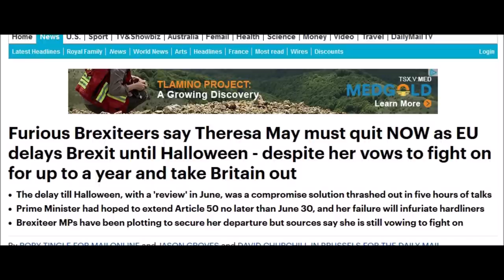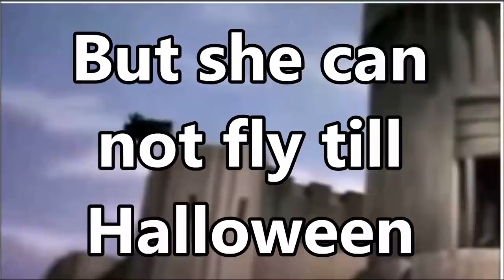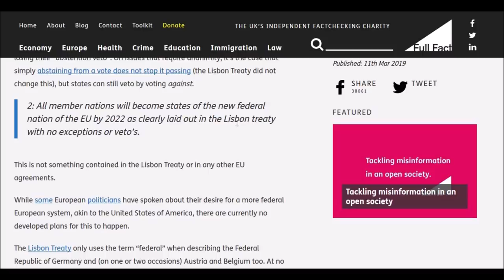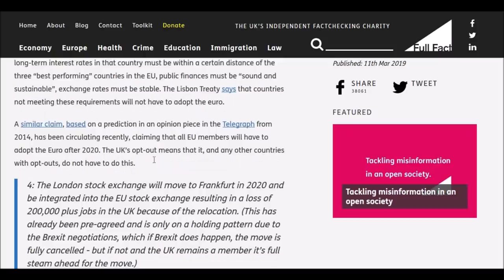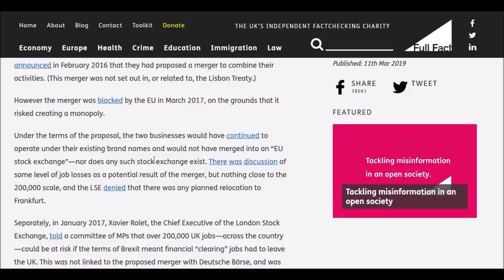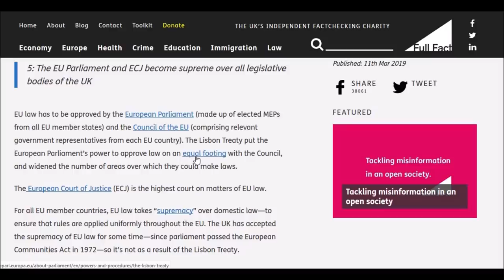Brexit betrayal Lisbon treaty anyone? 11 04 19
They keep kicking the can down the road... Some information I found on the the Lisbon treaty. Do some research guys and let me know what you found.

Brexit betrayal Lisbon treaty anyone ?